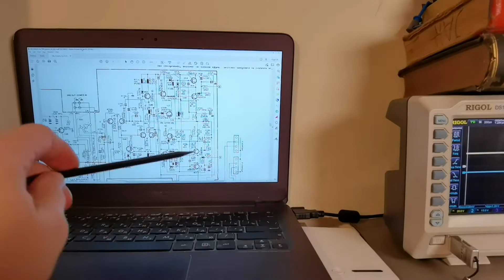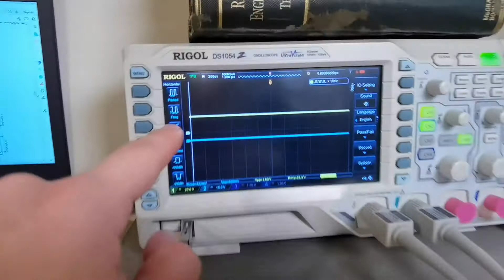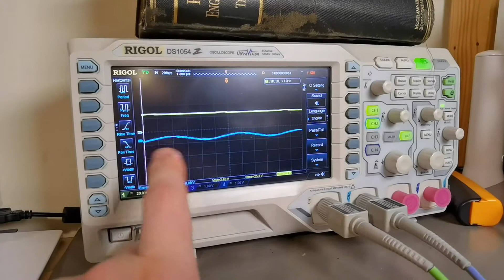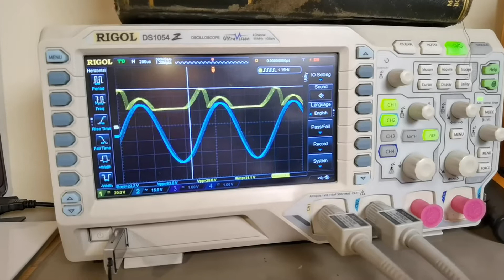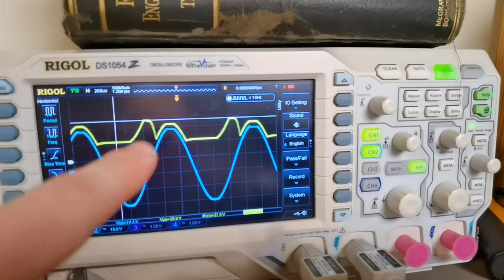Class G/H - Kas tai ir kaip tai veikia (o.O) ?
Šiame trumpame klipe yra pademonstruotas stiprintuvo klases G/H veikimo principas